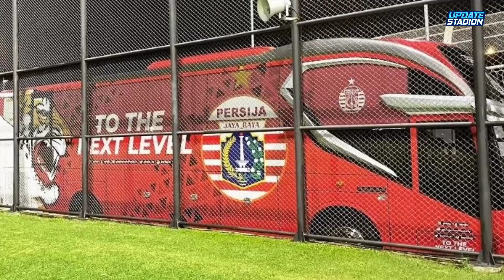AKHIRNYA! WELCOME HOME JAK! Update JIS! Sesi Latihan Persija Jakarta Perdana di Lap. Latih JIS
Update JIS hari ini